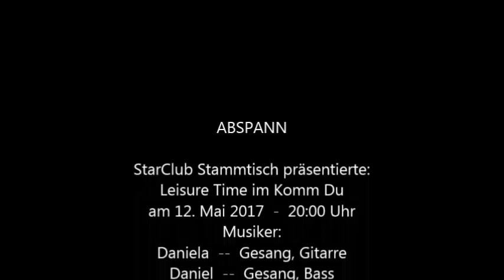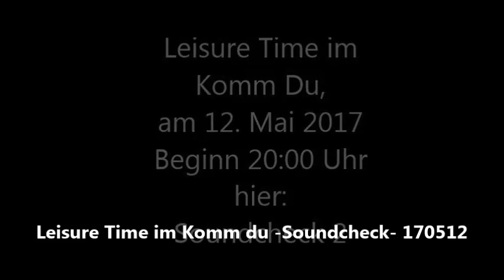657 soundcheck - Leisure Time 170512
657 soundcheck - Leisure Time  170512